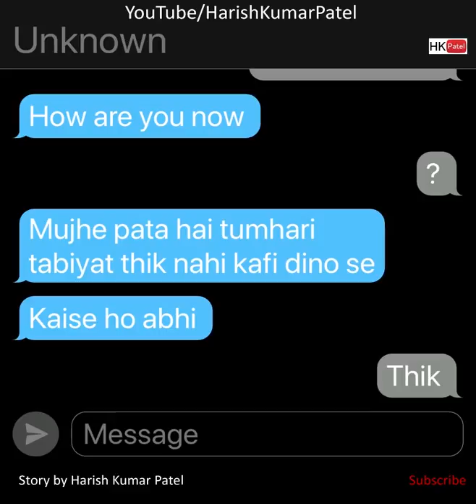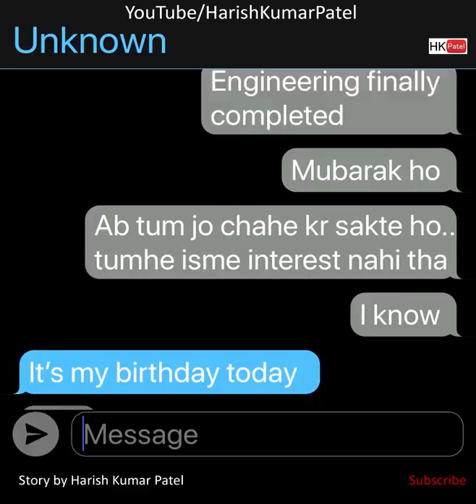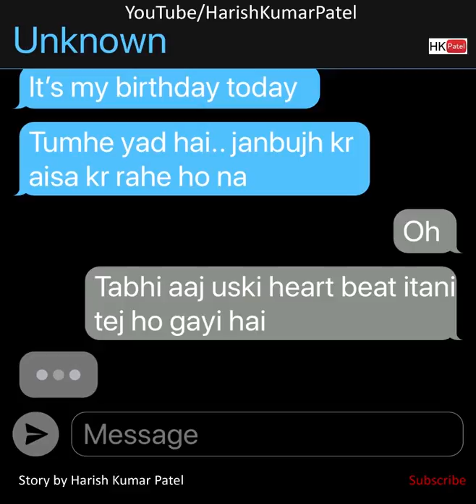Heart touching love story "It's my birthday today" | Hindi | text story | by, Harish Kumar Patel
a lover gets text message after a long time and the chat goes on to the heart touching end.

Created by,
Harish Kumar Patel

Watch short films by Harish Kumar Patel here in this channel